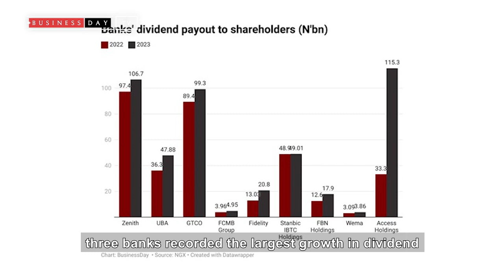CBN imposes 0.5% Cybersecurity Levy on electronic transfers